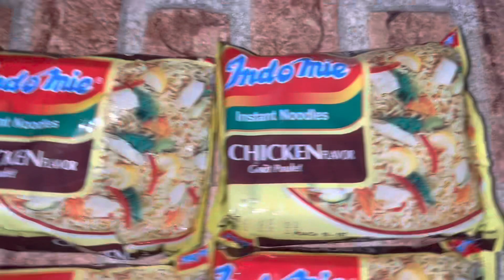সব সময় তো সবার জন্য করি কিন্তু আজ নিজের জন্য করলাম